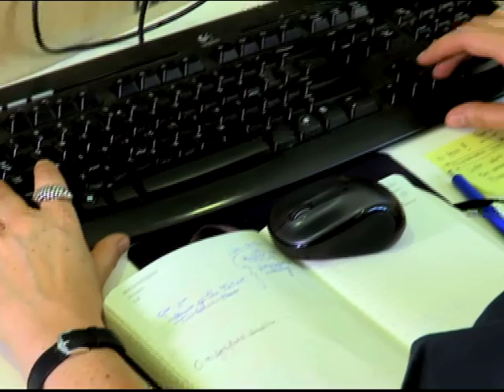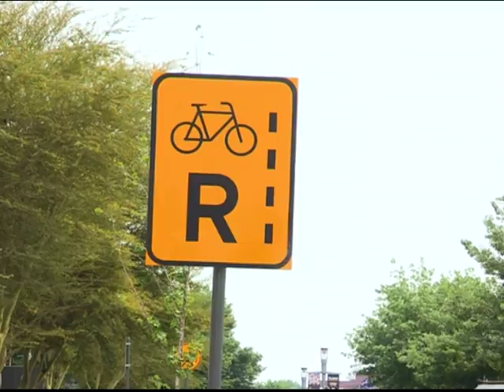Future Cities in South Africa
We talk with experts about Future City concepts and how this can make our cities more inclusive, sustainable, resilient, economically active and creative